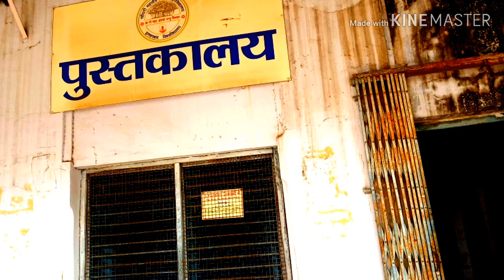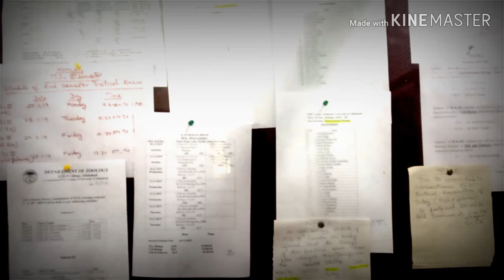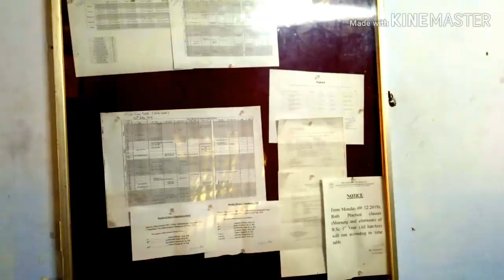CMP DEGREE COLLEGE // A CONSTITIUTE PG COLLEGE OF ALLAHABAD UNIVERSITY.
Hello friends,
This college is located in mg marg allahabad UP.